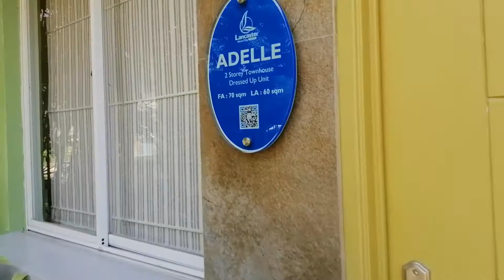Lancaster New City : Adelle Unit (bare unit compare to dressed unit) (simpleng design pero maganda)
Lancaster Adelle unit information and home improvement ideas.

HUNGRY SEAMAN